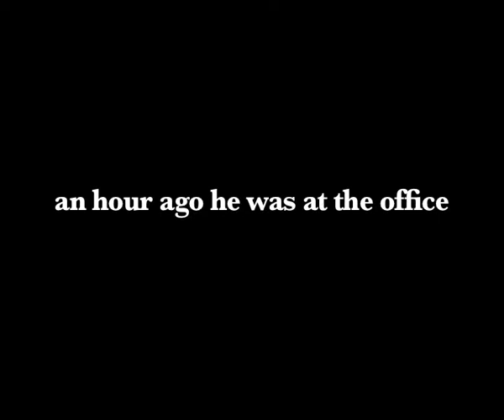Relax with Pajamas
Put on pajamas and relax.  Get yours at The Pajama Company.  Pajamas for men, women, and children available